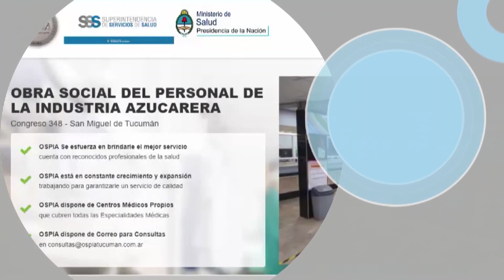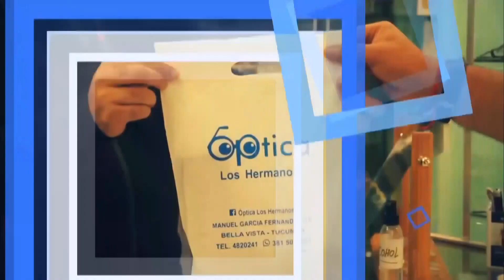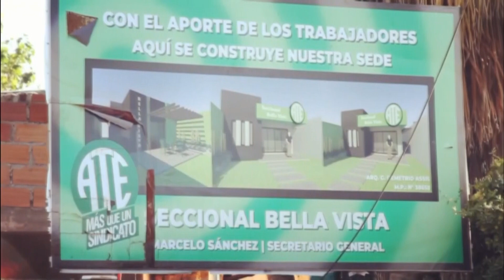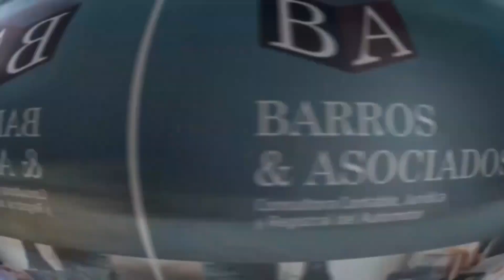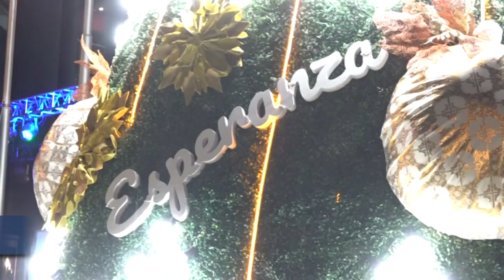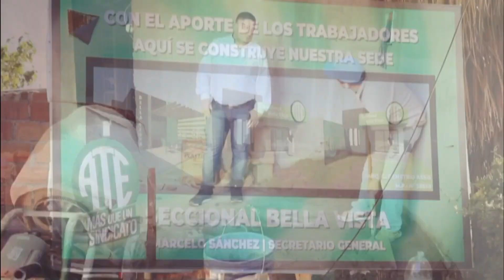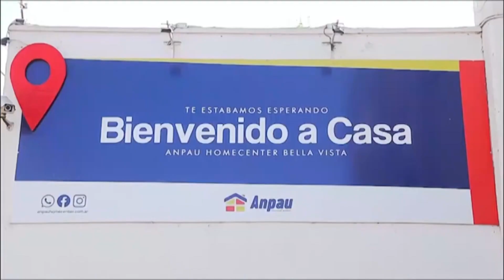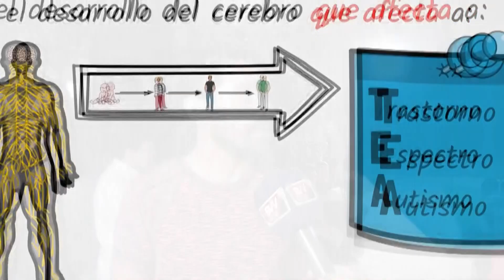BELLA VISTA VISION 10 12 22